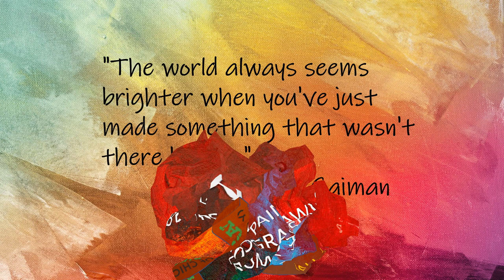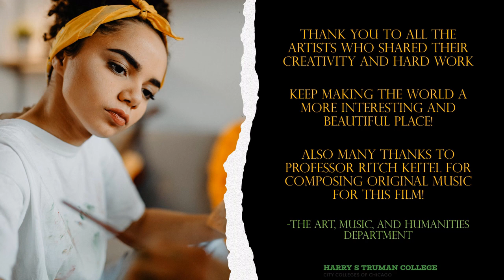Film Fest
The Art, Music, and Humanities Department at Truman College hosted a Short Film Fest featuring the original artwork and short films created by students in the credit art courses - take a look at their amazing work!
If you are interested in art or music courses, please go to ccc.edu/truman for the class schedule or to contact the department.